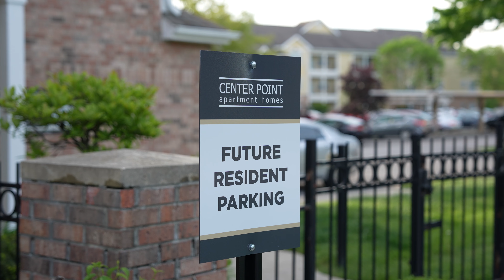Employee Spotlight - Mduduzi Matshazi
Happy Maintenance Appreciation day! In honor of this, please meet Mduduzi Matshazi, our talented maintenance technician at Center Point Apartments in Indianapolis. Mduduzi has been an invaluable member of our team, bringing his exceptional skills and dedication to ensuring the comfort and safety of our residents.

As a maintenance technician, Mduduzi is responsible for maintaining and repairing the various systems and equipment within our apartments. He is a true problem solver and has a keen eye for detail, which has made him an essential part of our team. His technical expertise, coupled with his friendly and approachable demeanor, has earned him the trust and respect of our residents.

Mduduzi takes great pride in his work and always goes the extra mile to ensure that our apartments are in top condition. He is constantly looking for ways to improve our maintenance processes and takes a proactive approach to identifying and addressing issues before they become major problems. His exceptional work ethic and positive attitude are an inspiration to us all.

We are grateful to have him as part of our team and are proud to shine the spotlight on him for his outstanding contributions to our community at Center Point Apartments.